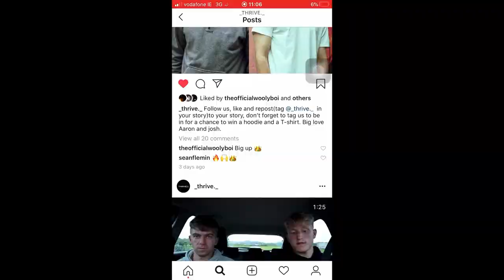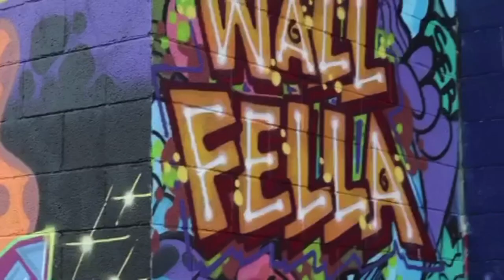More Clinically Insane Men Open a Barbershop: vlog #8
🎤Podcast - Deiscast on Yt and Soundcloud
🌄Vsco - milis40